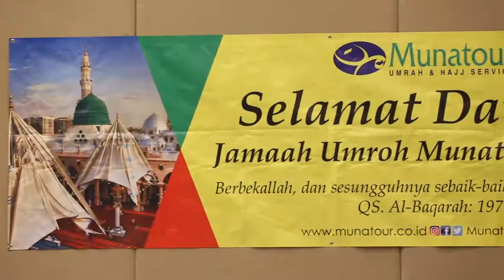Munatour Travel - Nasehat bagi Calon Jamaah Umroh oleh Ust Arfan Abbas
Manasik merupakan bagian penting dalam perjalanan Ibadah Umroh. Saat Manasik, para calon tamu Allah akan dibimbing tata cara ibadah Umroh sesuai tuntunan Rasulullah Shallallahu Alaihi Wasallam.
📷 Foto Manasik Umroh Munatour grup 20, 22, 25 & 27 Desember 2018 bersama Ustadz Anwar Afif, Ustadz Arfan Abbas, Ustadz Fuad Mubarok & Ustadz Buldan Sani.
📣Masih tersedia, Paket Umroh Fairuz 🛫 Maskapai : Saudia Airlines (Direct Madinah).
🚍 Bus : Saptco - Mercedes Benz .
📆Keberangkatan :
• Januari : 06
👤Pembimbing Ibadah :
• Ustadz Fatahullah Abdul Fatah

Hotel Paket Fairuz :
🏢 Madinah : Movenpick Anwar *5
🏢 Makkah : Fairmont Clock Tower *5

Kantor Pusat
Jl. RM. Harsono No. 14 Ragunan, Jakarta Selatan
Hotline : • Noor : 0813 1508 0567
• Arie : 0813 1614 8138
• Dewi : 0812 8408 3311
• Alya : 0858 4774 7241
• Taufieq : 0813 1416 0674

Kantor Cabang Palembang :
Jl. Sukarela Perum Gran Balad Blok A No.22 Kec.Sukarami Palembang
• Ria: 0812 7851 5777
• Novi: 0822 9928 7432 (WA)

Kantor Cabang Surabaya :
Jl. Ngagel Jaya Utara No.150, Baratajaya, Gubeng,
Surabaya, Jawa Timur 60284
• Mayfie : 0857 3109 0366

Kantor Cabang Denpasar :
Jl. Diponegoro No. 165 A, Sanglah
Denpasar, Bali 80114
• Chintya : 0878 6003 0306 • Susi : 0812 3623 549